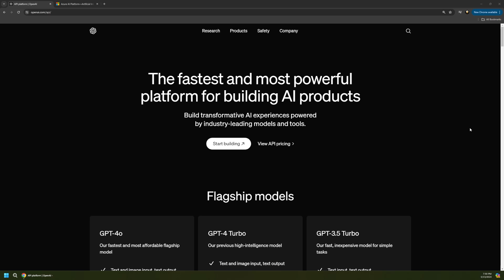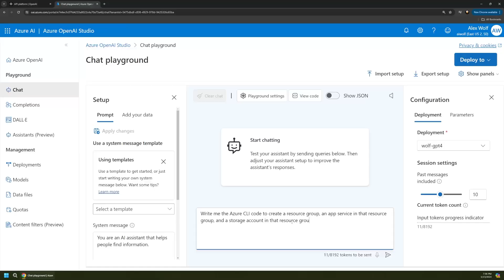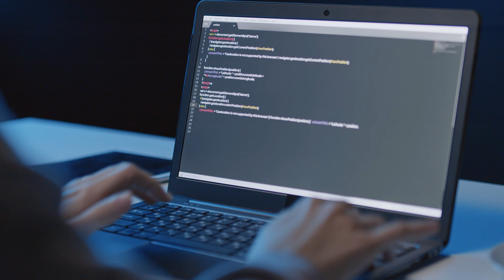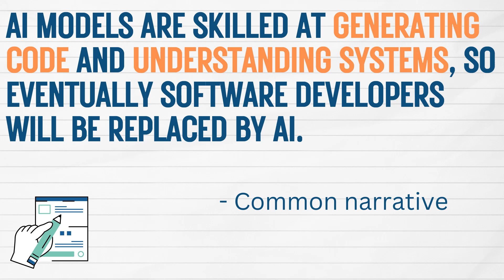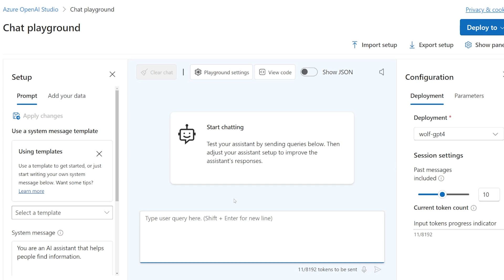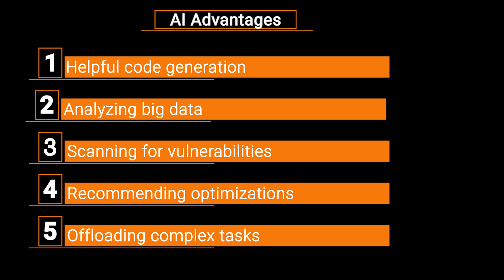Will AI actually replace software developers?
The capabilities of AI continue to evolve everyday, causing a certain narrative to emerge that software developers might soon be replaced. Is there any merit to these claims? Are they realistic? What would AI actually need to be able to do to replace a software dev? Let's discuss.